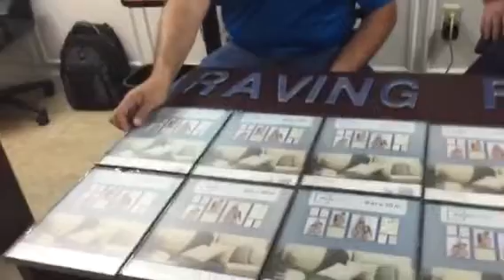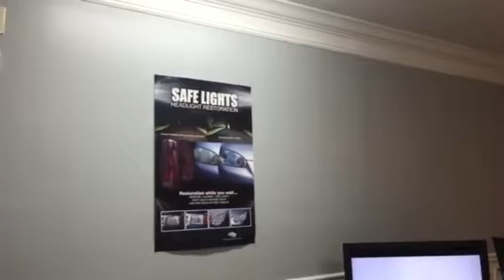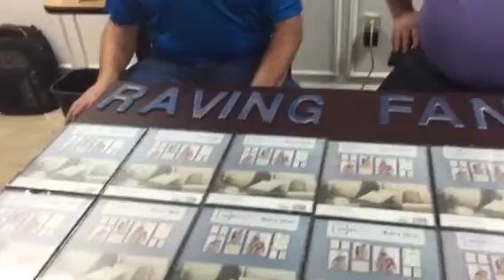Syd Michael's Raving Fan Reputation Strategy